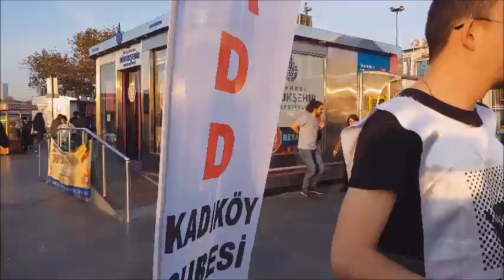KADIKÖY ADD BAŞKAN YAR. MEHMET AKAR'IN 10 KASIM AÇIKLAMALARI